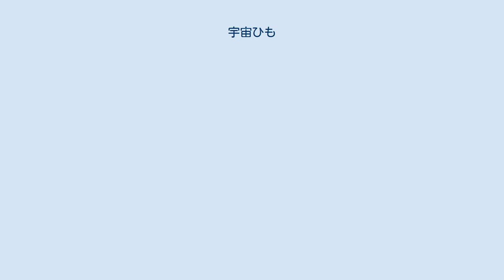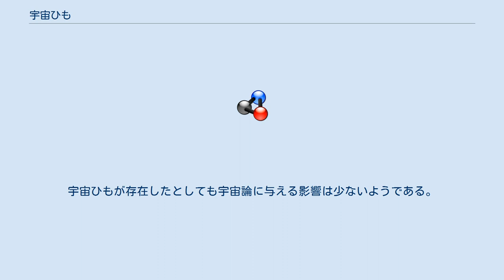宇宙ひも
宇宙ひも（うちゅうひも、cosmic string）は物理学、特に宇宙論で言及される時空の中の特殊な領域。
コズミックストリングとも呼ばれる。
 時空が相転移する際、全体がいっせいに相転移するのではなく、複数の領域がそれぞれ個別に相転移することが考えられる。
その場合、領域の境界には位相的欠陥ができ、その部分は通常の時空とは異なる状態になる。
これは、通常の物質が結晶になる際に、結晶粒子の境界に格子欠陥の一種である結晶粒界ができる現象と類似したものと考えると理解しやすい。
 宇宙では、宇宙誕生時には1つだった基本相互作用が4つに分かれ、その間に少なくとも3回の相転移があったと考えられている。
そして、実際の宇宙では、因果関係が成り立つ範囲、つまり、光速で情報が伝達される範囲内でしか一様な相転移は起きない。
つまり、距離の離れた領域は別々に相転移が起き、そのため、宇宙には上述の位相欠陥が残されている可能性がある。
 位相的欠陥には、宇宙ひも以外に、ドメインウォール、モノポール、テクスチャーなどがある。
 宇宙ひもは線状（ループ状も含む）の欠陥で、時空に角度欠損ができ、その周囲を一周する角度は360度未満となっている。
また、宇宙ひもは非常に大きな質量を持っている。
そのため、初期の宇宙で密度ゆらぎを起こし、宇宙の大規模構造の原因となった可能性が指摘されたり、ダークマターの候補と考えられたりした。
 ループ状の宇宙ひもは、重力波のかたちでエネルギーを放出しながら崩壊していく。
この重力波エネルギーが宇宙の進化に与える影響などから、宇宙ひもの存在量が見積もれないかなどが研究されてきた。
しかし、WMAPによる宇宙背景放射の温度ゆらぎの解析結果から、宇宙ひもの寄与は（あったとしても）少ないことが分かった。
宇宙ひもが存在したとしても宇宙論に与える影響は少ないようである。